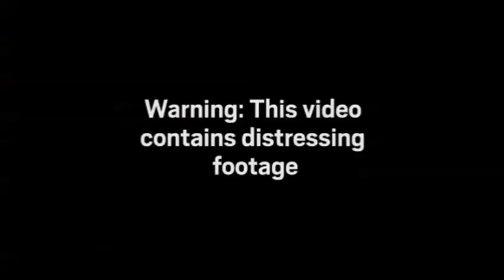**SCHOCKING FOOTAGE** Drunk driver speeding down the wrong side of a highway in Texas!!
Heartstopping video footage shows a drunk driver speeding down the wrong side of a highway before smashing head-on into a young mother’s car and killing her.Amberly McCray, 23, died at the scene of the horror smash in Duncanville, Tx., with the violent impact that killed her .McCray, who had a nine month-old son, was killed by Guillermo Suarez, 31, whose Nissan Armada burst into flames after the crash, leaving him in intensive care.Guillermo Suarez has been charged with drunk driving and manslaughter .
Video credit:Roberto Salas